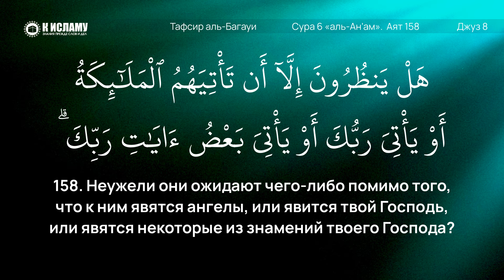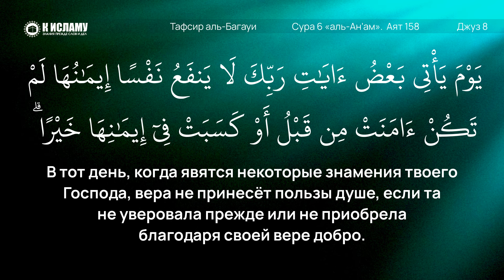396. Тафсир суры 6 «аль-Ан’ам» аят 158. Когда вера не принесет пользы душе?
00:00 Сура 6, аят 158. Неужели они ожидают чего-либо помимо того, что к ним явятся ангелы, или явится твой Господь, или явятся некоторые из знамений твоего Господа? В тот день, когда явятся некоторые знамения твоего Господа, вера не принесет пользы душе, если та не уверовала прежде или не приобрела благодаря своей вере добро. Скажи: «Ждите, и мы тоже подождем».

✅ Наши сайты:
1. Официальный сайт «К Исламу»
2. Изучение Ислама для начинающих

3. Права Аллаха на Его рабов
6. Видео нарезки на актуальные темы

👉🏼 Делитесь видео и ссылками со своими родными, близкими и друзьями! Ведь тот, кто указал на добро подобен тому, кто совершил его!